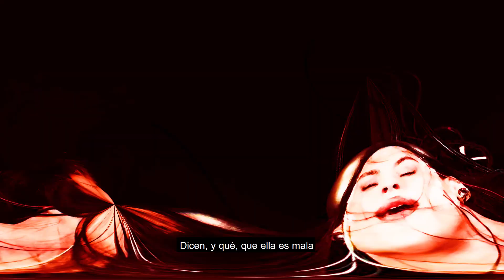Arca - Lollipop (Lyric Video)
𝖑𝖆𝖘 𝖙𝖗𝖆𝖉𝖚𝖈𝖈𝖎𝖔𝖓𝖊𝖘 𝖊𝖓 𝖑𝖔𝖘 𝖑𝖞𝖗𝖎𝖈𝖘 𝖕𝖚𝖊𝖉𝖊 𝖖𝖚𝖊 𝖓𝖔 𝖈𝖔𝖎𝖓𝖈𝖎𝖉𝖆, 𝖖𝖚𝖊𝖉𝖆 𝖆𝖉𝖛𝖊𝖗𝖙𝖎𝖉𝖝.